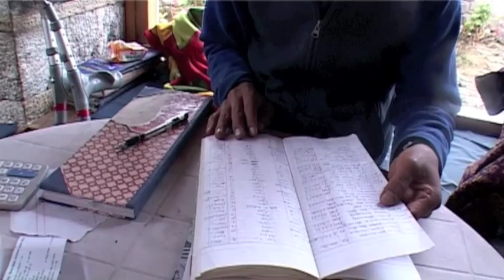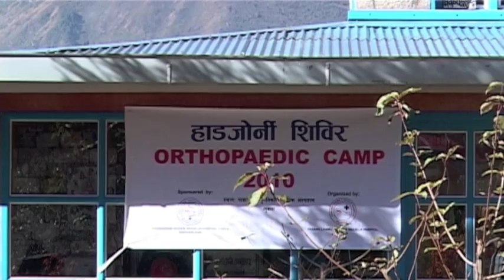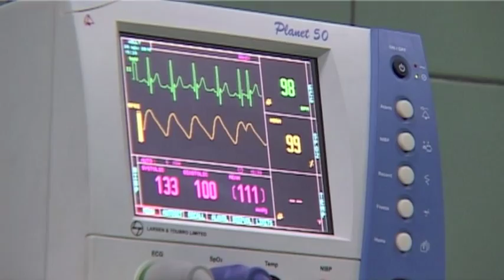HOPITAL Nicole Niquille 2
DEUXIEME PARTIE  - La Fondation Nicole Niquille a créé un hôpital à Lukla dans la vallée du Kumbu, valléée des sherpas. Erigé en 2005 cet hôpital fonctionne avec du personnel népalais sous l'autorité de la Fondation. (00 à 900 patients sont soignés chaque mois.